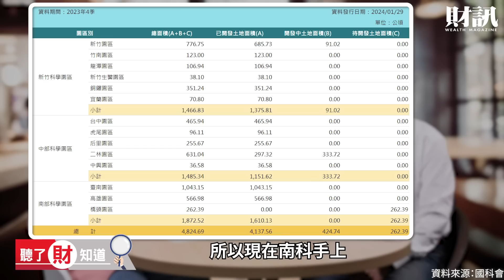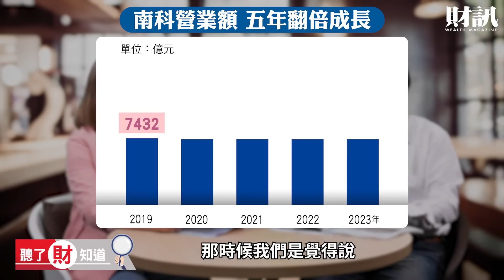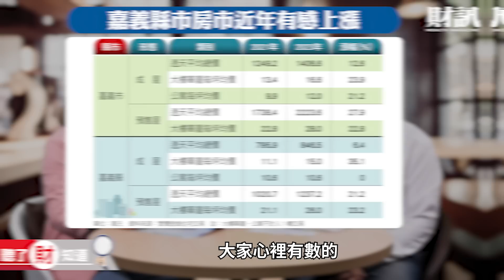台積電前進嘉義 補上南台灣科技走廊的關鍵位置｜聽了財知道 EP184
過去，台積電的先進封測產能都集中在台中以北，在ＡＩ浪潮的推動之下，台積電嘉義先進封測廠將補上南科的關鍵拼圖，成為南科產值再翻倍的重要推手！

段落重點：
● 台積電前進嘉義 Nvidia 兩倍大晶片是主因？
● 竹科中科放不下！台積電看中嘉義哪些優勢？
● 從甘蔗田到晶圓廠，南科產值翻倍的秘密！
● 高雄由石化走向科技，嘉義現在最有希望！

主持｜陳雅潔
來賓｜林宏達
企劃｜吳尚哲
攝影｜吳尚哲
剪輯｜吳尚哲
後製｜吳尚哲